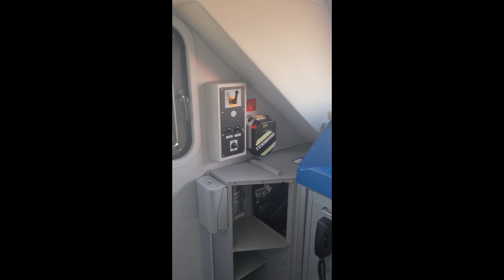Изпитания/проби на ЕМВ Siemens Desiro ML OBB Cityjet 2 еп.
Скоростни изпитания/проби на различна скорост на ЕМВ Siemens Desiro ML OBB Cityjet през гара Тодор Каблешков.